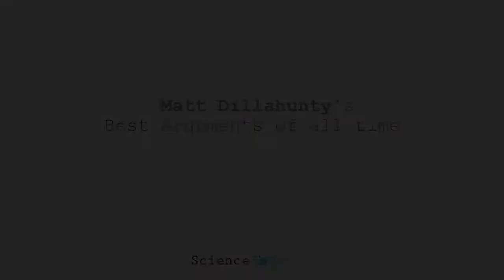NEWTV: Matt Dillahunty's Best Arguments of all time, Part One